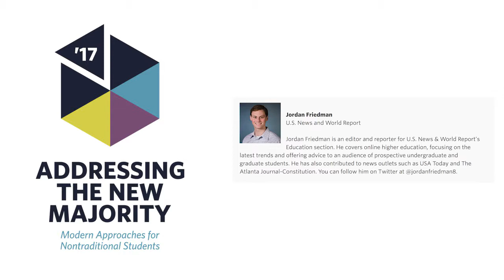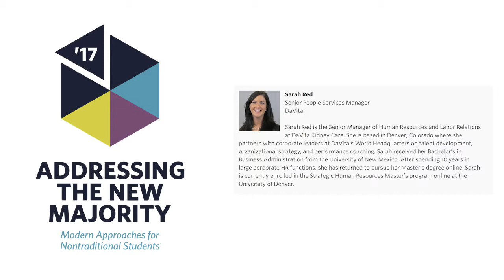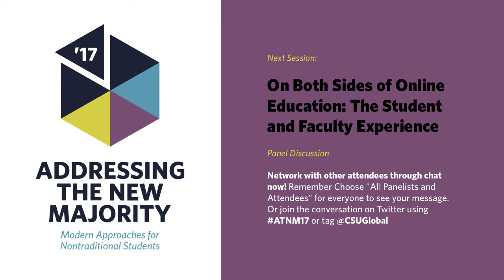ATNM 2017: On Both Sides of Online Education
Colorado State University–Global Campus (CSU-Global) hosts a virtual conference on the future of online higher education.

On Both Sides of Online Education: The Student and Faculty Experience (Panel Discussion)

Maria Jump
Vice President of Student Experience, CSU-Global

Bob Hansen
CEO, UPCEA

Sarah Red
Senior People Services Manager, DaVita

Dr. Penelope Moon
Director of Online Programs, ASU

Moderated by
Jordan Friedman,
U.S. News and World Report

As online education becomes more commonplace, students and faculty are becoming more familiar with the benefits and shortcomings of this learning modality. What does it do well? How can it be improved?

Learning Outcomes:
From this Panel, participants will:

Gain an understanding of the current state of virtual classrooms
Learn how online education can continue to improve based on current student and faculty experiences
Learn how to maximize what online education does well